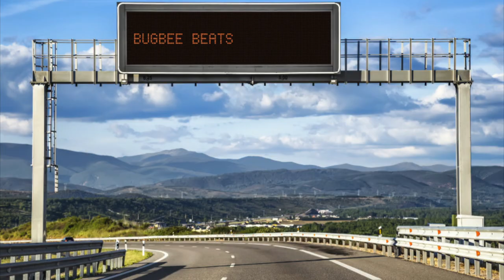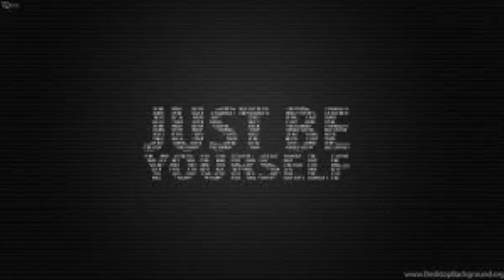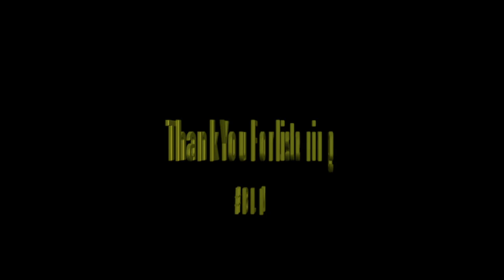BugBee Beats - Can It Be True (Hip Hop Instrumental Video)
This beat just puts me in a good place. I realised how inspired I've been by what others are doing lately and it's shown by the mood and feel of this track ☀️ 😎 👍

Enjoy and stay positive 👊 The 🌍 needs it ❤️

**NOTE** BugBee Beats is open & happy to discuss track arrangement and potentially make the required & agreed changes to suit the ideas of the potential artist.

Would you like to work with BugBee Beats on this track.. ?

Thank you and look forward to potentially working with you 👍